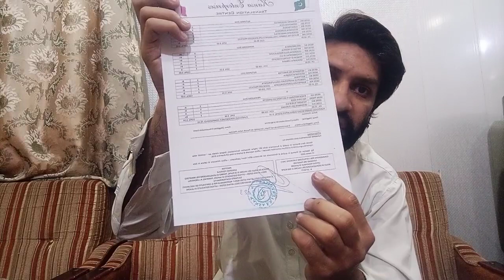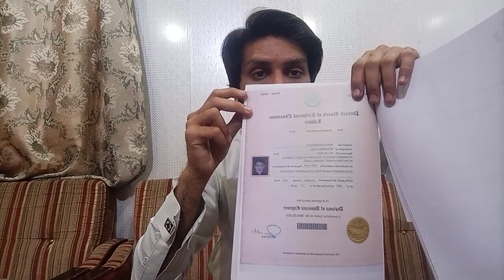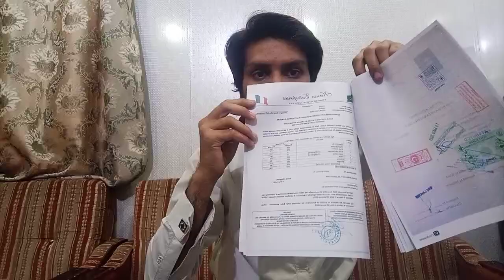Arrangment of VISA Documents for Italian Embassy | DOV translation#2023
In this video, i have explained the complete process of arrangement of Document for DOV and Translation of Documents in Italian.I have explained each and every step.I hope this video help you guys to understand the whole process of Translation and DOV checklist.